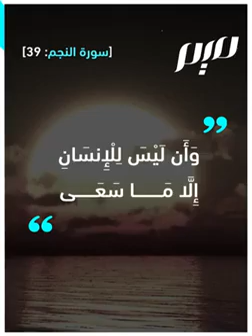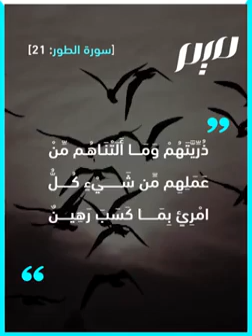"وَأَن لَيْسَ لِلْإِنسَانِ إِلَّا مَا سَعَى"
قال الله تعالى في سورة النّجم: "وَأَن لَيْسَ لِلْإِنسَانِ إِلّا مَا سَعَى". فما هو تفسير هذه الآية القرآنيّة الكريمة؟